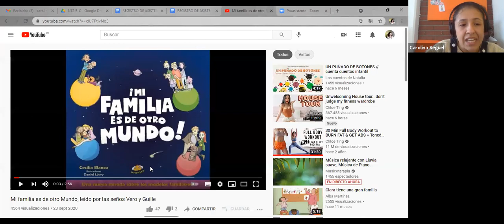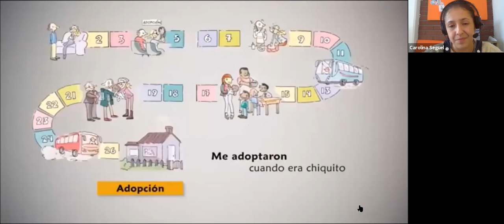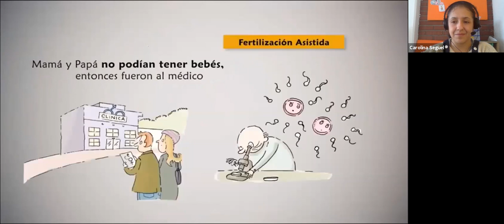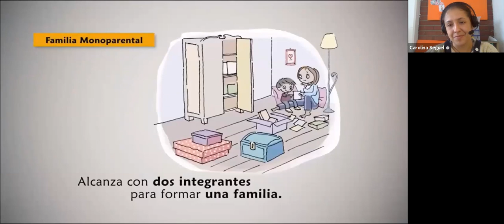Clase online Kinder B - 21 de Abril